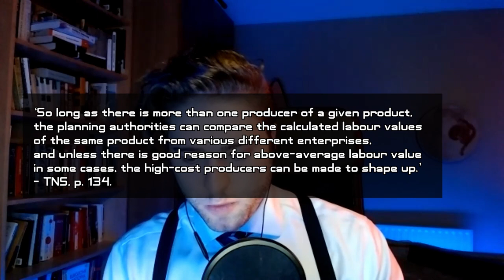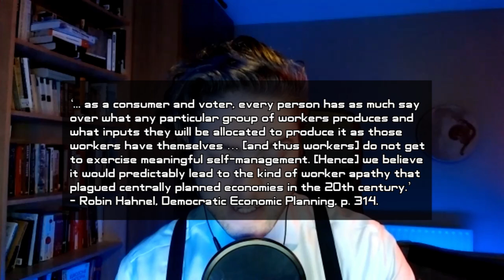Towards a New Socialism (PT3) - Differential Pay & Worker Self-Management w/ Paul Cockshott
FULL CAPTIONS. In this interview, Dr. Cockshott talks to After the Oligarchy about standardized pay grades, differential pay, and whether worker self-management can be reconciled with central planning.

In 1993, Paul Cockshott & Allin Cottrell published 'Towards a New Socialism', presenting a compelling vision of a democratically planned society which harnessed the best available information technology: cyber-socialism

Paul Cockshott is a computer engineer and economist. He has written several books including How the World Works, Computation and Its Limits, Classical Econophysics, Arguments for Socialism, and Towards a New Socialism.

⌚ TIMESTAMPS ⌚
00:00 Introduction
01:10 Q1 - Pay Grades
13:00 Q2 - Worker Self-Management
23:25 Outro